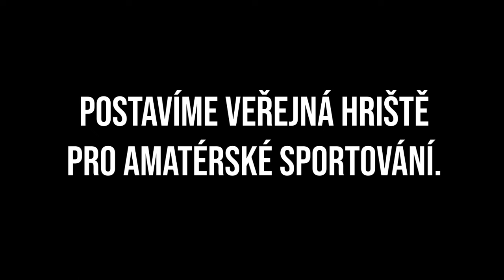Postavíme víc veřejných sportovišť